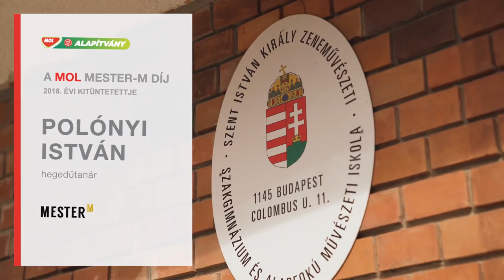Polónyi István hegedűtanár - MOL Mester-M Díj 2018.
Polónyi István a budapesti Szent István Király Zeneművészeti Szakgimnázium hegedű- és brácsatanára, a hegedűtanszak vezetője. Kimagasló szakmai munkájának köszönhetően a tanszak hegedűs képzése országos hírűvé vált. Diákjai az elmúlt években országos hegedű- és brácsaversenyeken többször végeztek az élen és szinte kivétel nélkül felvételt nyertek a Zeneakadémiára.
Az egyéni fejlesztés mellett a kamarazenére is nagy hangsúlyt fektet, megalakította a Szent István Kamarazenekart. Tanári munkáját szakmai hozzáértés, igényesség, a tanítás iránti elkötelezettség jellemzi. Példáját követve volt tanítványai közül többen ma már kollégái.
Közösségépítő programokat szervez, önzetlenül támogatja tanítványait pl. kölcsön-hangszerrel, korrepetálással. Nyitottságra, kitartásra, önállóságra, felelősségvállalásra tanítja őket, de mellettük áll, amikor azok személyes problémáikkal keresik meg. A Budapesti Fesztiválzenekar művészeként zenekari pályája is példa értékű.